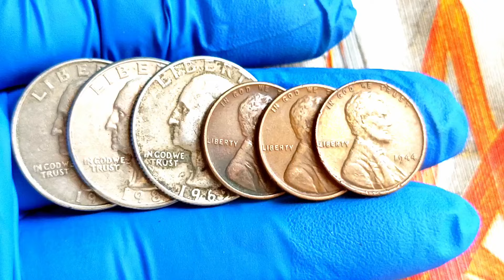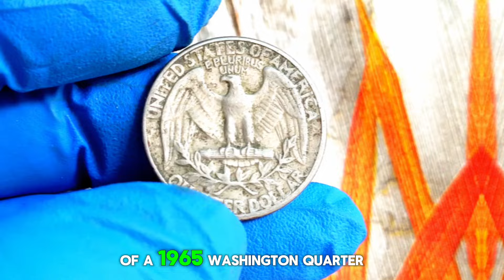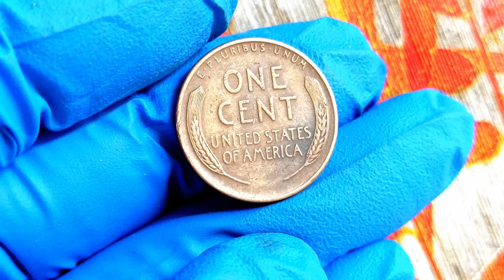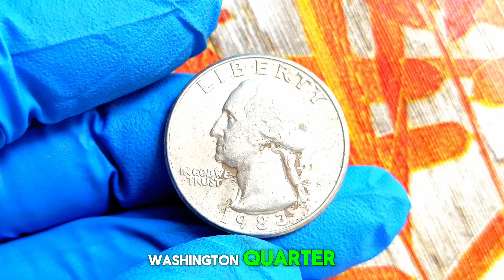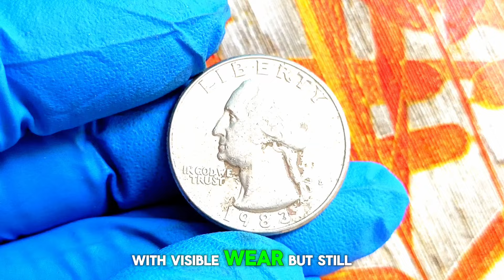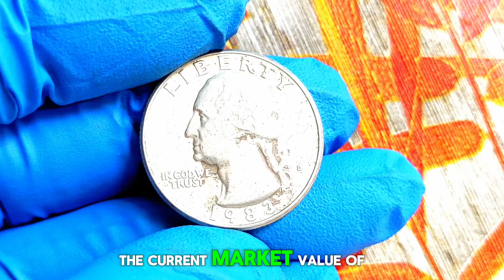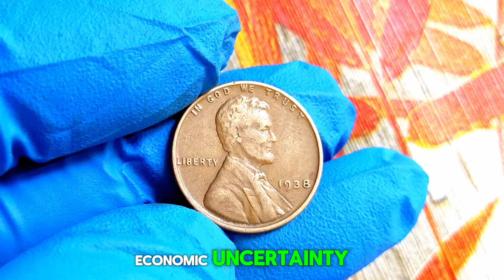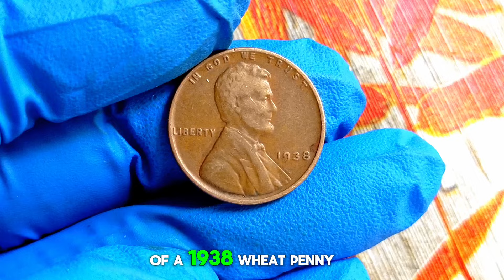The Shocking Truth About quarter rare coins and wheat penny! That you could lot a money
This channel Coins Old World pk is all about Numismatic, antique and rare coins and notes. Here you find information about coins and notes which are antique and unique.